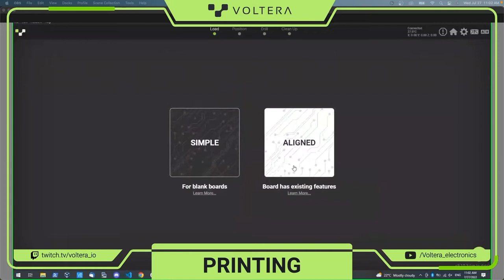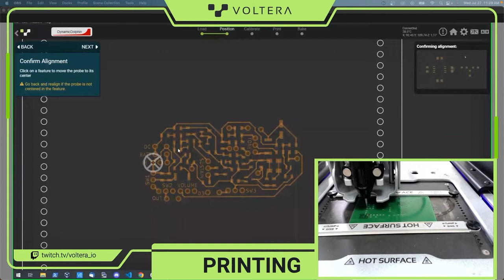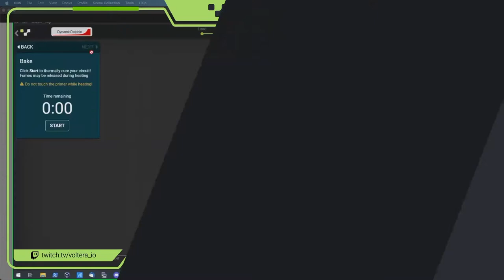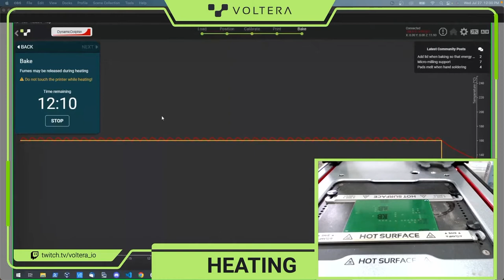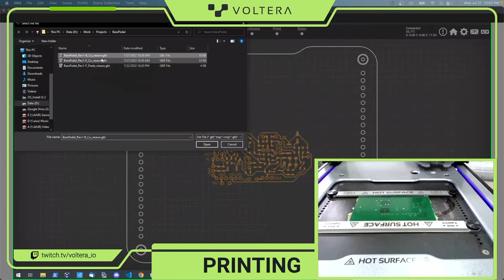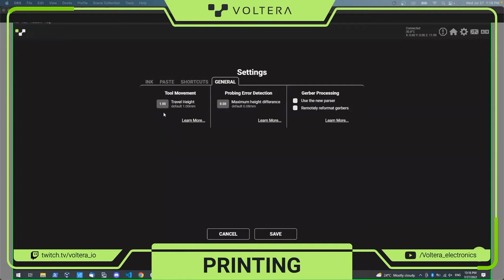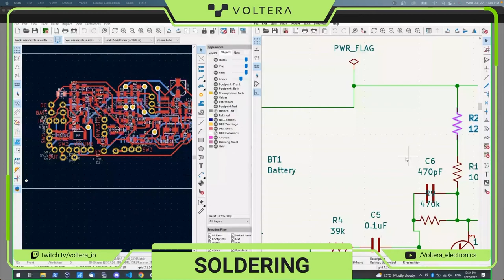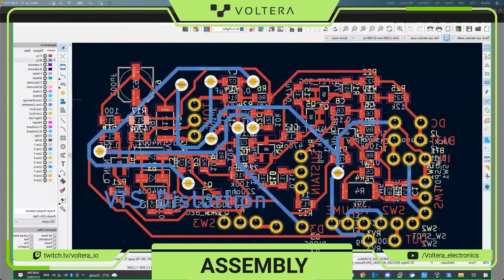Webinar: Additive Methods for Two-Sided Boards on the V-One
Are you curious about how to implement additive technology to your prototyping process? Want to learn more about how to print two-sided circuit boards?

In this live stream, Voltera’s in-house experts will use the V-One to print a two-sided board in real time.

We’ll cover:
- How to get started with your design
- Printing traces
- Using the V-One drill
- How to use rivets
- How to make vias without rivets
- Basic troubleshooting
- …and more

We’ll walk you through each stage of the print and discuss best practices for two-sided boards. We’re live streaming the entire process, so bring your questions (and maybe a snack or two).

Want to learn more about the V-One?

00:00:00 - Intro
00:03:14 - Drilling
00:24:55 - Printing
00:57:35 - Heating
01:46:55 - Assembling
01:57:45 - Printing
02:17:46 - Soldering
02:33:27 - Final assembly
03:59:20 - Outro